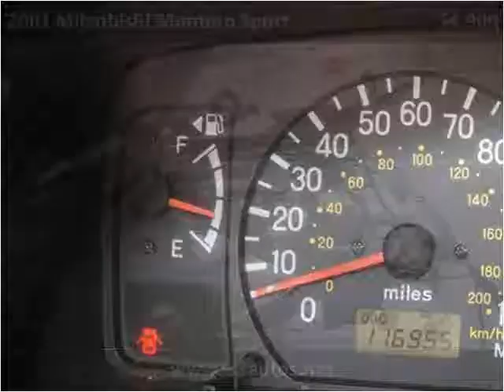2001 Mitsubishi Montero Sport Used Cars Sanford FL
This 2001 Mitsubishi Montero Sport is available from ETS Autos.